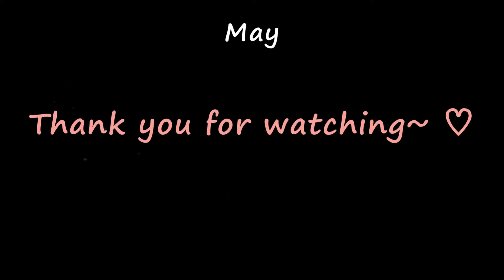In a Dream (꿈에) Line Dance (Beginner: Rae J Lee) - Demo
Count : 32
Wall : 4
Level : Beginner
Choreographer : Rae J Lee (KOR) - September 2024

* ALCA (아시아 안무가 협회) 이사